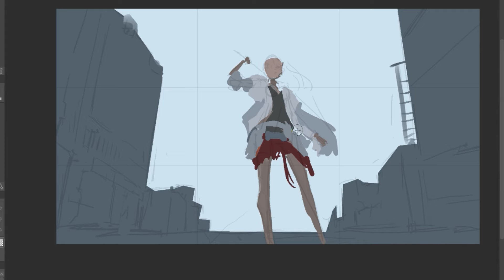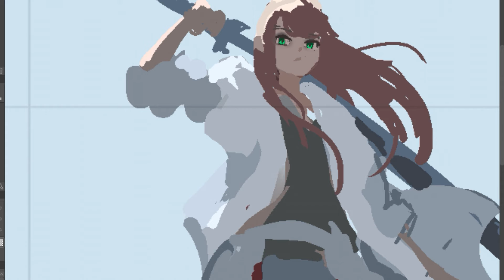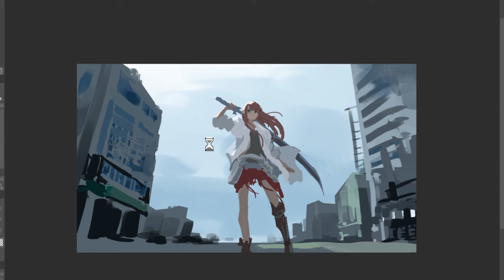1007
ホシミ.リウのTwitterはこちら！

これはワンドロですね。

SFデザインでキャラクター、背景描いてみた。
使用ツール　クリップスタジオペイント

I tried to draw the character and background with SF design
Tools used Clip Studio Paint